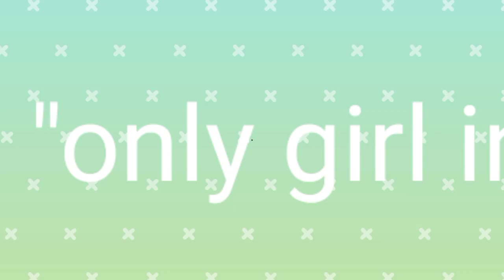OMG! Rihanna and Asap Rocky shares details about "Baby no2 arrival"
Rihanna went out to dinner at Giorgio Baldi in Santa Monica to once more make it clear how big she is getting. The vocalist, 35, flaunted her pregnancy bends in skintight naked diamante stockings and a dark realistic Shirt